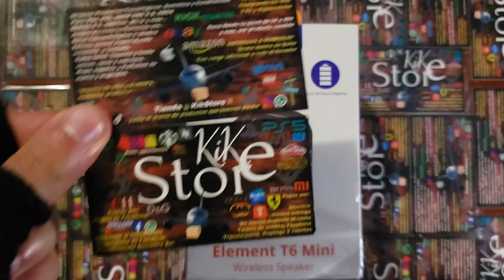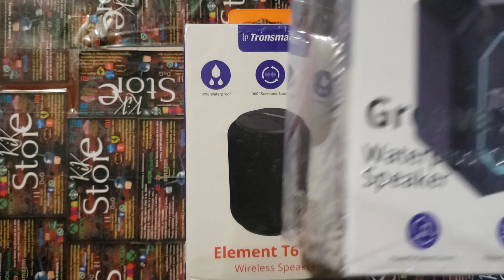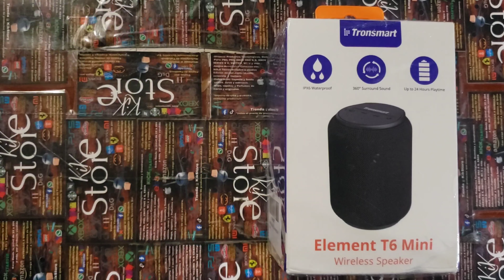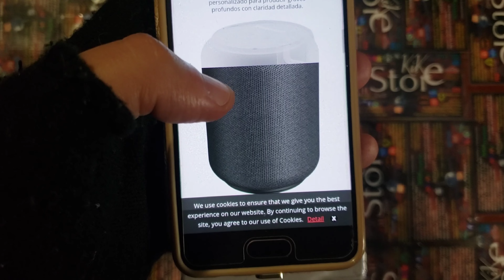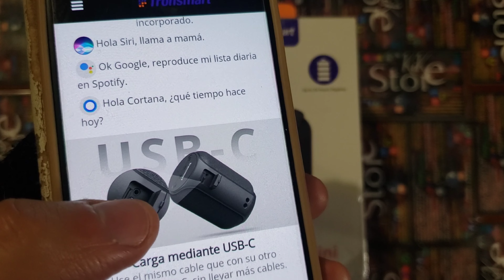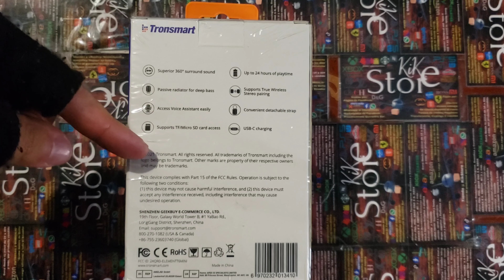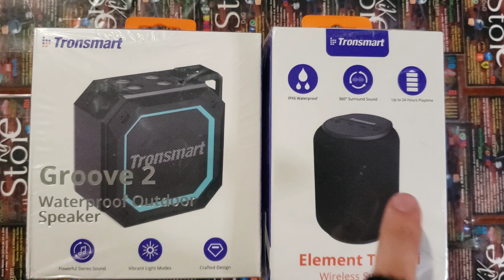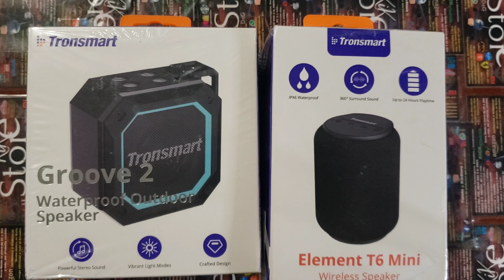KIK18 Altavoz Tronsmart T6 MINI ORIGINAL Speaker Parlant Portátil TWS 15W 360°90° IPX6 MicroSDAuxMic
KIK18

🇺🇸🇪🇦KIKstore🇪🇨 presenta unboxing, review, primeras impresiones, vale la pena, que tal está y vistazo de:

El #1 en sonido 360°, Portátil, Mejor, Multiproposito, Versátil, Único y el más acequible del mercado Ecuatoriano🇪🇨 e Internacional🗺️,

Altavoz / Parlante Tronsmart T6 MINI mejor que el JBL GO 3 y Clip 4, ORIGINAL, Speaker inalámbrico portátil, batería 2500mah USB C, Potencia 15W, Bluetooth 5.0, Sonido 360°+90°=540° grados (Todo el alrededor forma cono), Contra caídas y lanzadas de 50cm de altura todos los lados, Subwoffer pasivo, IPX6 Apto lluvia y ducha, Potentes bajos, canal 1.1, Compacto, Modo TWS, Auxiliar, MicroSD, Micrófono para hablar en llamadas y Asistentr de voz Alexa Cortana Siri Google.

NUEVO, son sellados con film transparente delicado, sino tiene este adhesivo es usado o abierto no sellado, OJO, este es original nueva y sin uso, doy recibo de donde compré.

             ==L¡INKS==

             ==🇺🇸🇪🇸KIKstore🇪🇨==

Todos mis productos tengo uno de uso personal, prueba antes de usarlo y si aun desea lo compras, caso contrario sin compromiso alguno, un gusto atenderl@.

             ==INFORMACIÓN==

Altavoz bluetooth portátil inalámbrico Tronsmart T6 Mini que ofrece una calidad de diseño compacta y superior, IPX6 a prueba de agua, equipado con una batería de litio de 2500 mAh, con un impresionante sonido equilibrado 360°, casi sin distorsiones a grandes volúmenes, y que dura 20 horas. Disfruta tu vida musical sin parar.

Este altavoz portátil admite tarjeta TF (Micro SD) y memoria USB de hasta 64GB como máximo, enciende el altavoz bluetooth portátil, conecta directamente y reproduce música automáticamente.

Es ideal para compartir música durante una fiesta o para moverse por la sala sin perder la fidelidad de audio ¡Deja que tu música cobre vida con Tronsmart!

Buen regalo, altavoz bluetooth portátil
Diseño compacto, hermoso y liviano, fácil de llevar a donde quieras ir, también es un buen regalo como altavoz bluetooth para tus amigos o familiares.

Mejor regalo de navidad
Controlador de graves profundos de 15 vatios
24 horas de reproducción (volumen medio)
Sistema estéreo
Sonido envolvente 360 °
IPX6 a prueba de agua
Bluetooth 5.0
Compacto y portátil
Asistente de voz

Experiencia de sonido perfecta de 360 ​​°
Disfruta de tu música en sonido estéreo de 360 ​​° a través de controladores individuales de alto rendimiento y un rendimiento de graves mejorado superior. Ya sea en interiores o exteriores, le brindará un maravillosa experiencia musical. Ideal para oficinas, cocinas, jardines, dormitorios y automóviles.

Fuerte protección a prueba de agua
Cuenta con IPX6 a prueba de agua, lo que significa que puede escuchar sin esfuerzo en la mayoría del ambiente, la ducha, la piscina o la playa, etc. No importa dónde deba estar la música, el altavoz bluetooth impermeable Tronsmart T6 Mini está preparado. Los materiales mejorados proporcionan un tacto suave y un mejor agarre. Nota: ¡NO ponga el altavoz en agua!

Amplia compatibilidad
Estos potentes altavoces son compatibles con cualquier dispositivo bluetooth. El micrófono incorporado le permite hacer llamadas de manos libres en cualquier momento.

Altavoces Bluetooth Ducha
Sonido estéreo inalámbrico
Le permite usar el emparejamiento de dos altavoces T6 Mini a través de Bluetooth para crear un sistema de doble canal inalámbrico. Con los potentes controladores de 30 W junto, puede disfrutar de un perfecto efecto de sonido estéreo de 360 ​​°.

Todo lo que tiene que hacer es encender ambos altavoces, presionar dos veces el botón ON / OFF de cualquiera de los altavoces rápidamente, y se conectarán automáticamente.

Modo de reproducción multifunción y Asistente de voz
También puede disfrutar de la música con el cable de audio de 3.5 mm suministrado y la tarjeta Micro SD (no incluida). Use cualquier dispositivo Amazon Alexa, Siri, Cortana o Google Assistant para controlar sus experiencias musicales.